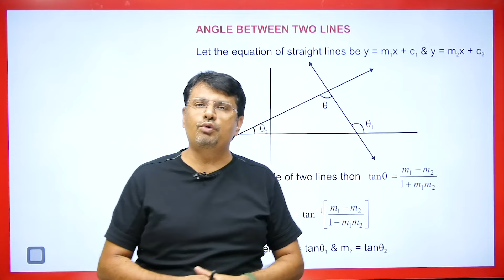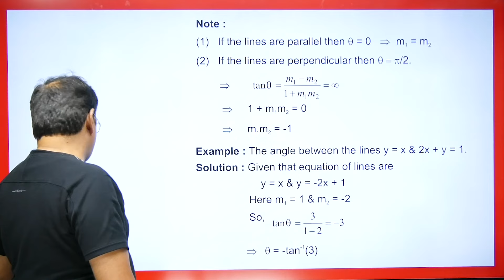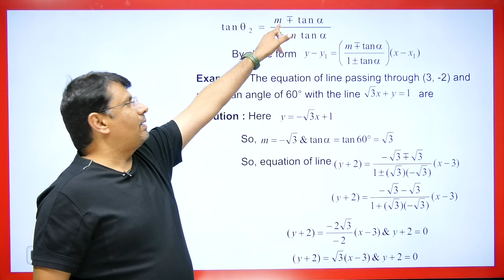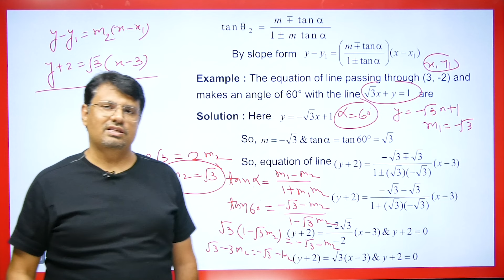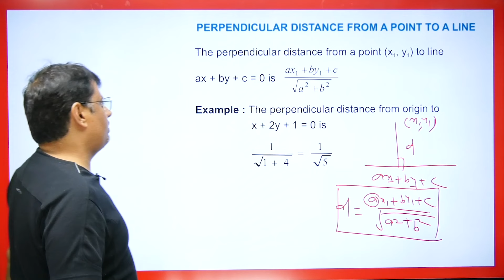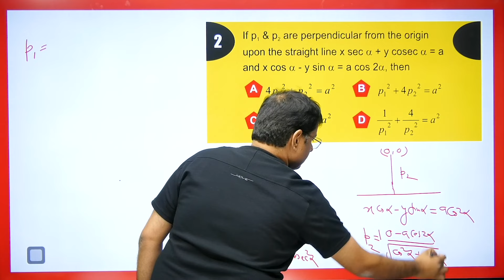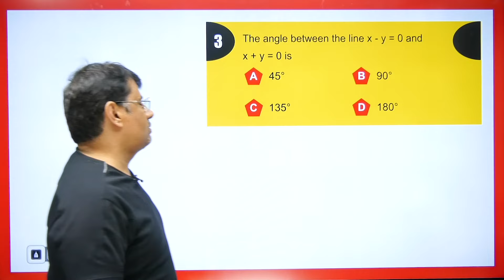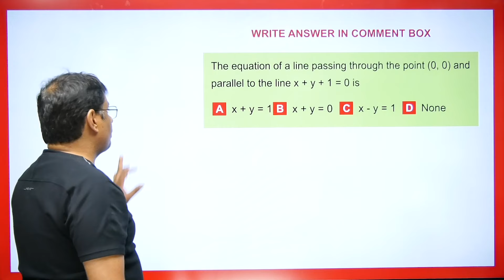Straight Lines - 2D Geometry PART - 2 | 2D GEOMETRY - Full Course By GP Sir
This video lecture on Straight Lines - 2D Geometry PART - 2 | 2D GEOMETRY | Examples | Definition With Examples | Problems & Concepts by GP Sir will help Engineering and Basic Science students to understand the following topic of Mathematics:
1. Definition of Straight Lines - 2D Geometry PART
2. Types Of Straight Lines
3. What is Forms Of Straight Lines & 2D GEOMETRY With Examples
4. Definition of Forms Of Straight Lines & 2D GEOMETRY
5. This helpful For CSIR NET, IIT-JAM, GATE Exams.
6. This is Part Of 2D Geometry
Find Online Solutions Of Straight Lines - 2D Geometry PART - 2 | 2D GEOMETRY - Full Course By GP Sir | Problems & Concepts by GP Sir (Gajendra Purohit) Do Like & Share this Video with your Friends.

Time Stamp
0:00 - An introduction
0:46 - Angle between two Lines
3:18 - Example1.
4:11 - Some Important Results on Angle between two Lines
6:03 - Example2.
8:06 - Parallel and Perpendicular Equation of Line
9:26 - Example3.
9:58 - Perpendicular distance from a point to line
10:37 - Example4.
11:00 - Q1.
12:20 - Q2.
15:32 - Q3.
16:21 - Q4.
17:20 - Q5.
18:02 - Q1. (answer asked in Comment box)
18:22 - Detailed about old videos

Dr.Gajendra Purohit